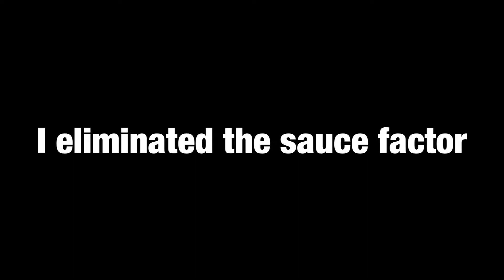Pizza with NO Sauce (EP2)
52 shows you how to make pizza without using sauce.

Ingredients
Pepperonis
Bacon
Black Olives
Triple Cheddar Cheese